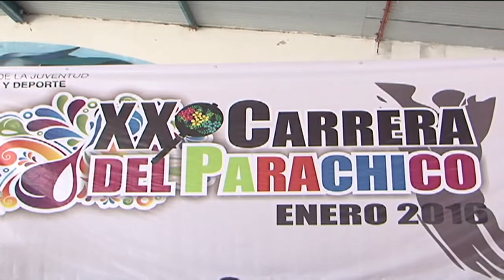Presentan la XX edición de la carrera del parachico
La carrera más grande y tradicional de Chiapas fue presentada, es la vigésima edición de la carrera del parachico, organizada desde 1996 por el doctor Clemente Ovalle.
Como parte de la fiesta grande de Chiapa de Corzo; la edición 2016 será el domingo 10 de enero, la inscripción es gratuita y puede hacerlo a través de la página o al teléfono 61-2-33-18 en horario de 9 a 20 horas hasta el tres de enero.